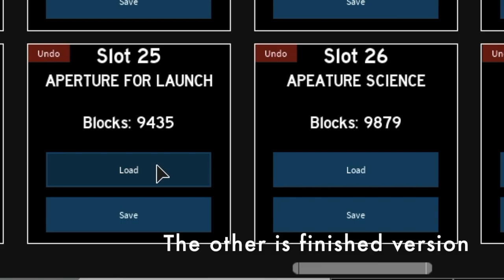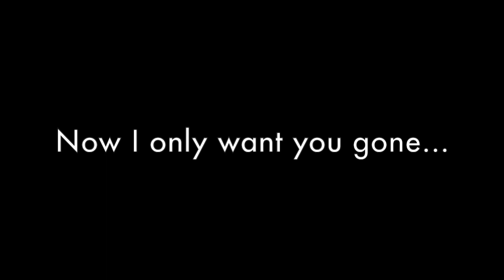Aperture Science Lab Showcase [Plane Crazy]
Based on Portal 1